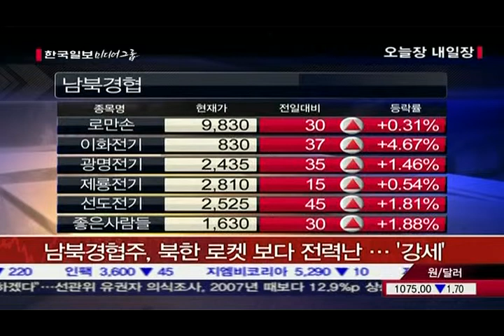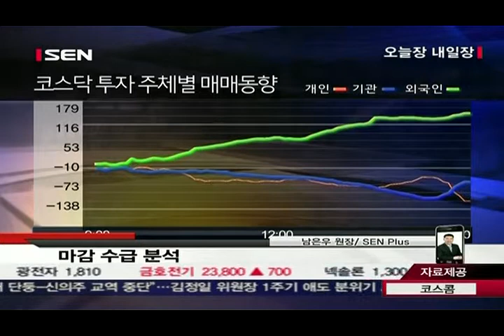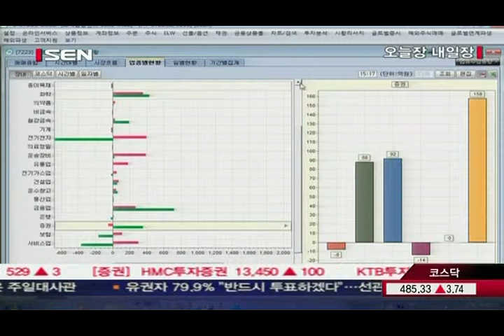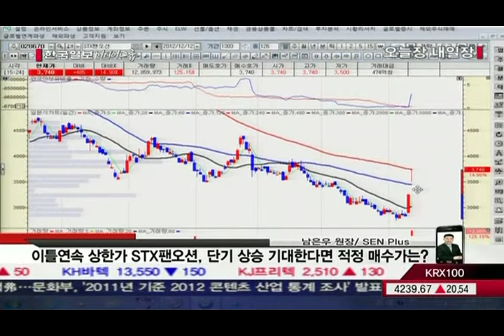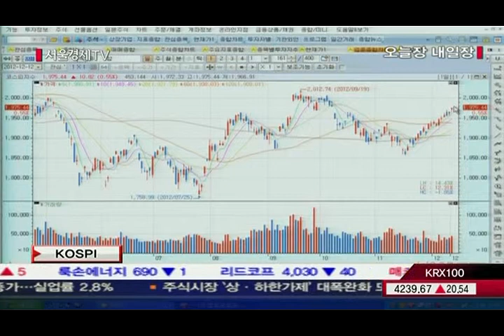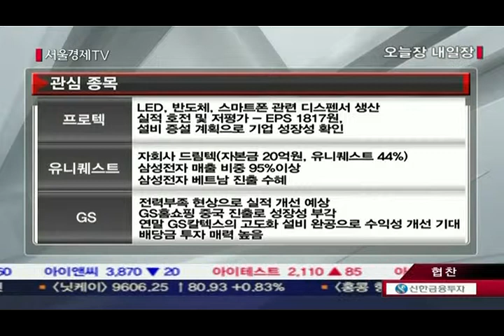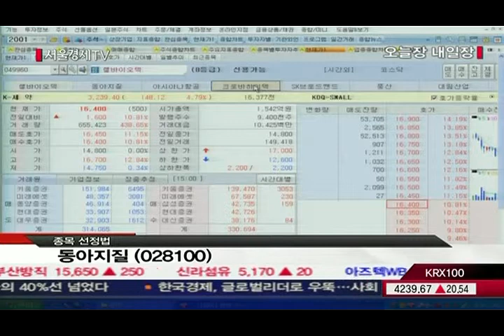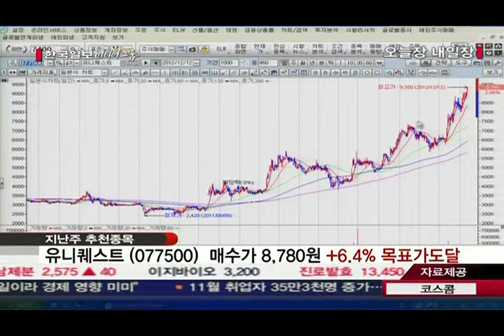20121212_오늘장 내일장_439회_2부